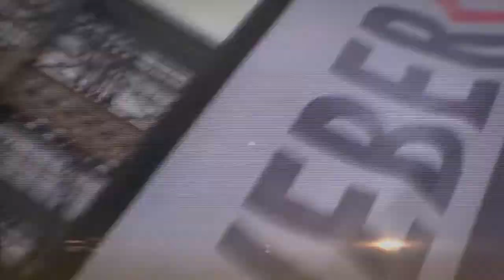TEASER EXTRACTION 2018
Présentation du Challenge National secours-routier des sapeurs-pompiers au Vélodrome de St Quentin-en-Yvelines du 24 au 26 mai 2018.3